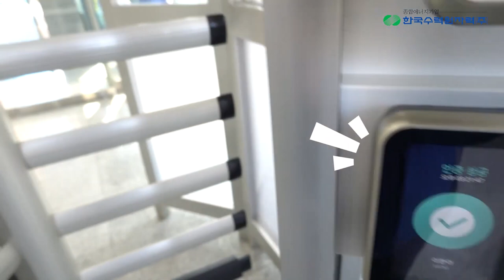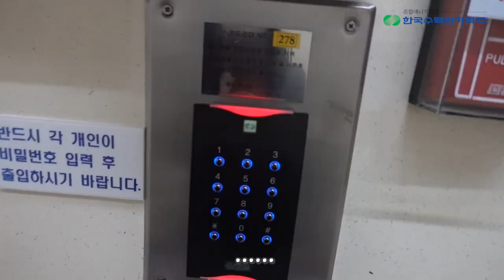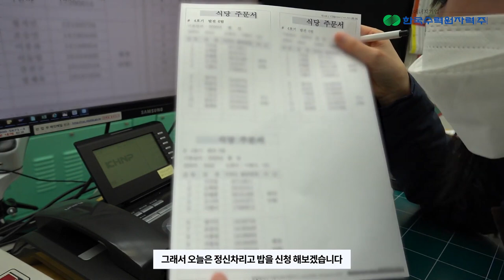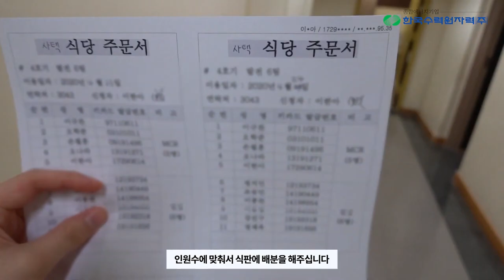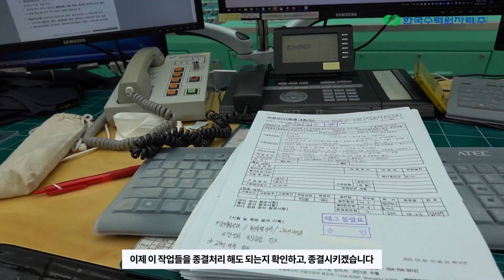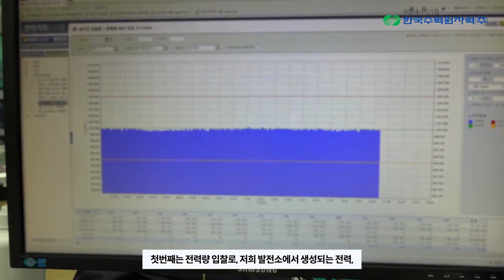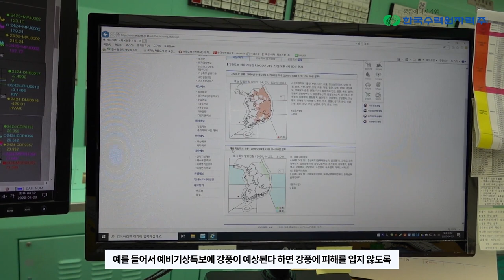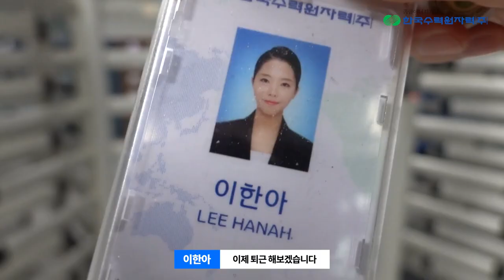The life of an MCR worker / Everyday routine at KHNP / Commuting vlog